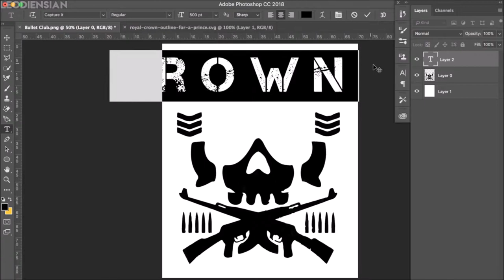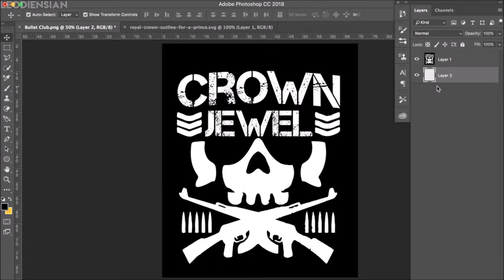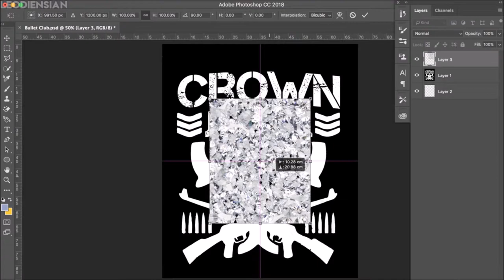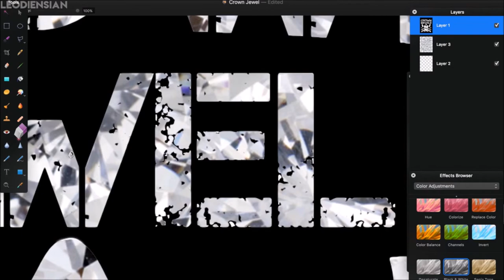Custom Chase Owens Bullet Club Logo - Speed Art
A speed art video for a custom Chase Owens Bullet Club logo